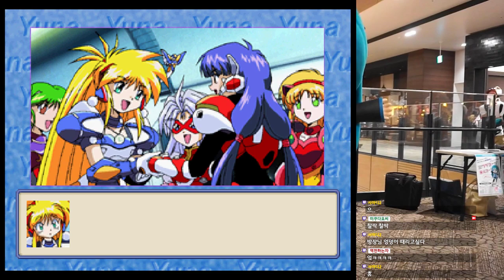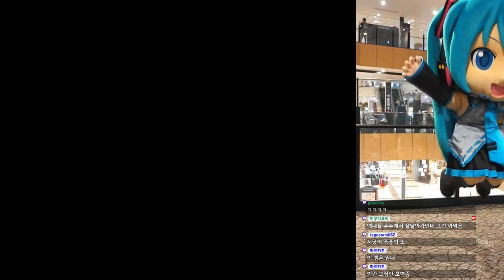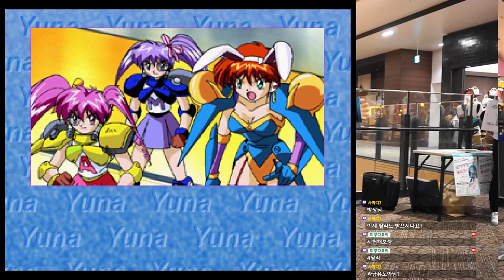은하아가씨전설 유나3 Lightning Angel part2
Yuna 3 - Lightning Angel / 銀河お嬢様伝説ユナ3 - Lightning Angel -- Watch live